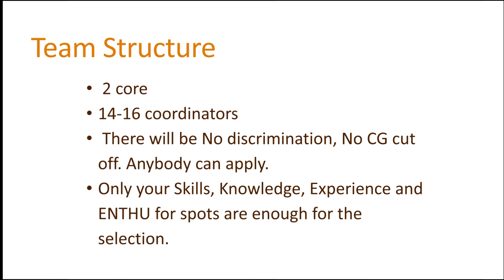SOC Team Presentations 2020 | FR, Hospitality & Sales | Yaswanth and Vikash | IIT Madras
We are the backbone of SOC. Whether it is booking venues, accommodation or sales of merchandise anything we cater to all the requirements. FR team forms the largest and most significant part of SOC.